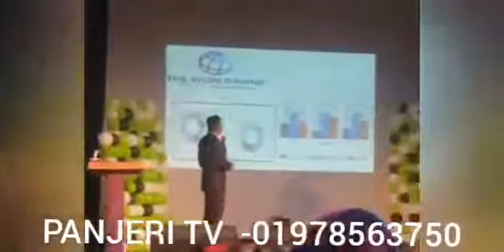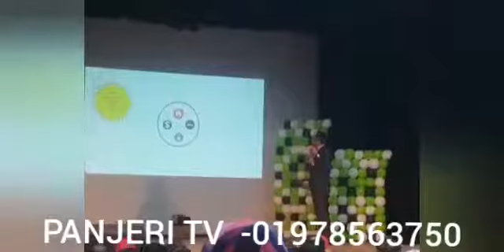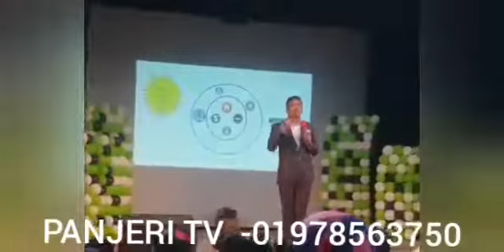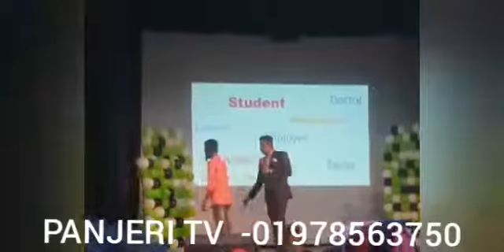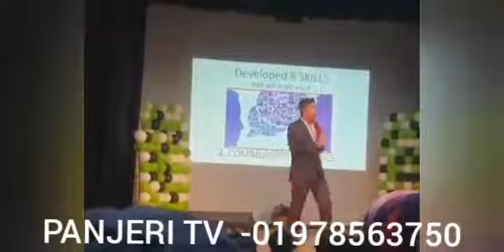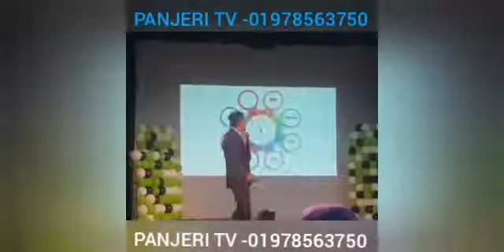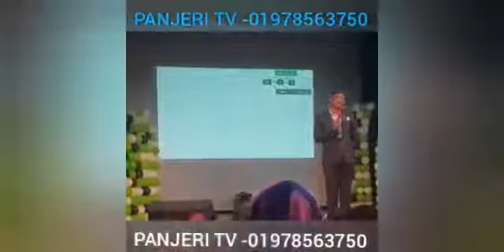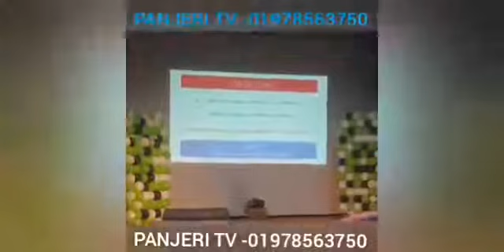আয়ের ধুনিয়া আন লিমিটেড Annex worldwide Ltd PANJERI GROUP